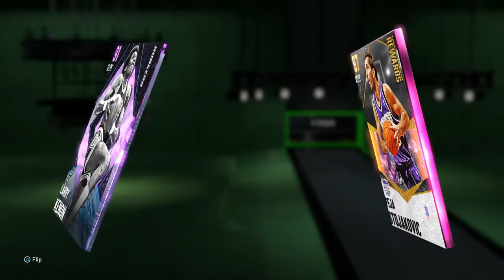NBA 2K21 SEASON 7 IS AROUND THE CORNER 3 LIKES FOR STREAM TOMORROW